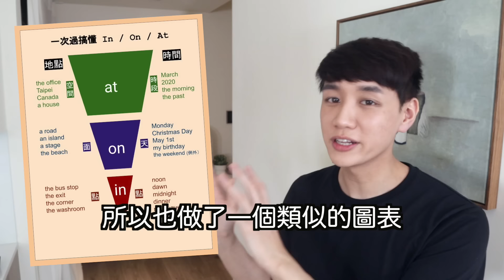該用 In, On 還是 At？來搞懂地點/時間前該放哪個介系詞！Prepositions